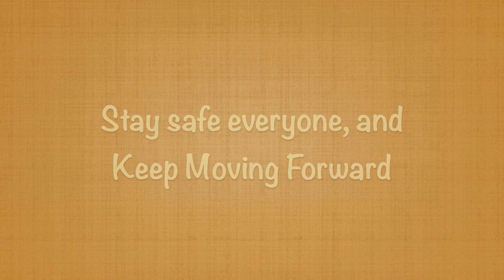Dog Party slideshow 2021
This is my Virtual 14th Annual Dog Party in many places, all dogs participated in different activities. Then, dog owners took photos or recorded video and sent it to me. I combined all the photos and videos into two different movies to watch. I hope you enjoyed attending the Virtual Dog Party.